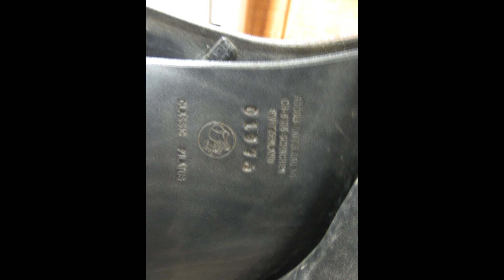Roosli Pilatus Used Dressage Saddle 18" MW 24179